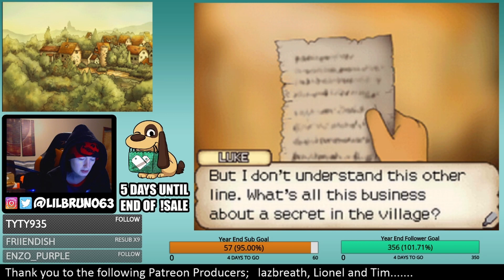Professor Layton and The Curious Village [PART SIXTEEN] - Ch.7 Begins!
Hello Hello!
This is from a Twitch Stream and slightly edited, some of my comments are towards chat if they seem random. I have edited it down and broken it up into parts and I hope you enjoy!

Game: Professor Layton and the Curious Village

Game Logo © Level 5